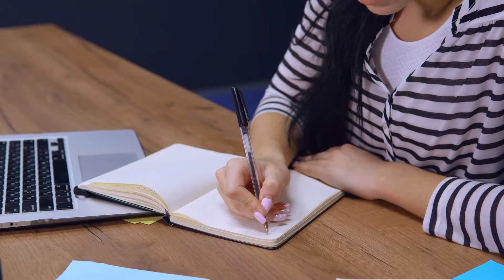Botoxul Natural – Se vor estompa chiar și ridurile profunde